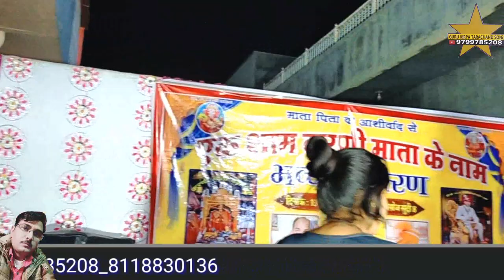जसोल री धरती मे थारो देवरो भटीयाणी म्हारी मां गायक सुमन सोनी बिकानेर माजीसा री छावली नोखा भव्य जागरण